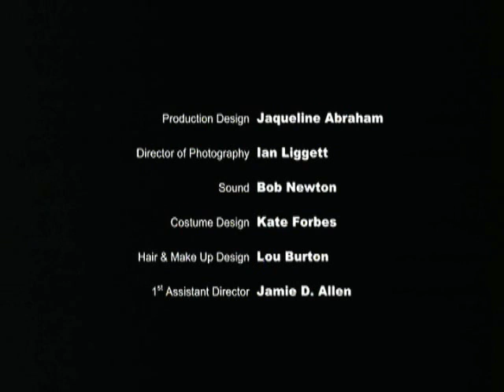The Nathan Caton Show: Bloopers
Bloopers and f**k up's from the recording of the show.